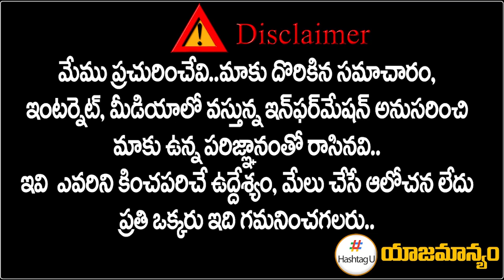T Congress Secretary Anand Rao on Komati Reddy Brothers || Munugodu By Poll || Hashtag U